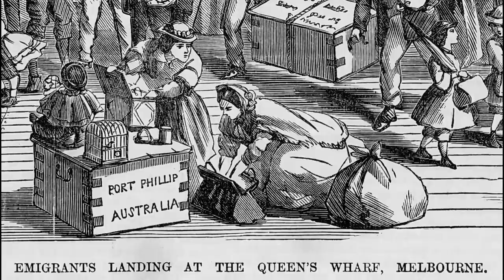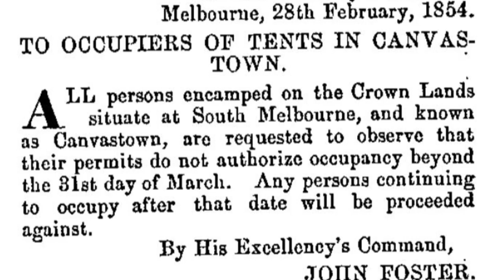Melbourne's Notorious CANVAS TOWN of the 1850s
In the early 1850s, the dazzling news of Victoria’s gold rush had drawn thousands upon thousands of prospective diggers across the world.

Every heart was filled with hope, but after a long and difficult sea voyage, many migrants were faced with a harsh reality upon reaching Melbourne’s shore – there was nowhere to sleep, little to eat, and everything came at an exorbitantly high cost.

In 1852, Governor La Trobe addressed the housing crisis with the establishment of Canvas Town, a haPhazard tent city which stood to the south of the Yarra River, near Princes Bridge.

Hundreds upon hundreds of tents of all kinds were erected, with thoroughfares (thurrowfairs) being named after well-known streets in England – including Regent Street, Bond Street, and Liverpool Street. Canvas Town boasted a myriad of stores and services, including butchers, bakers, tailors, shoemakers, blacksmiths, and more. There were even physicians and dentists on hand.

Tents could be rented for a few shillings a week, allowing the seemingly endless number of migrants who flooded into Melbourne to have temporary shelter while preparing for their arduous journeys from Melbourne to the gold diggings.

However, living conditions were less than ideal. Illness was rife due to the poor sanitation, cramped living quarters, and close proximity to the polluted Yarra River.

Many news articles reported on the sufferings of the inhabitants of Canvas Town, describing it as choked with dust, stifled with heat, and alternately drenched with rain.

Canvas Town, although born out of good intentions and great necessity, quickly deteriorated into a slum.

Historical images and maps - State Library Victoria and National Library of Australia.